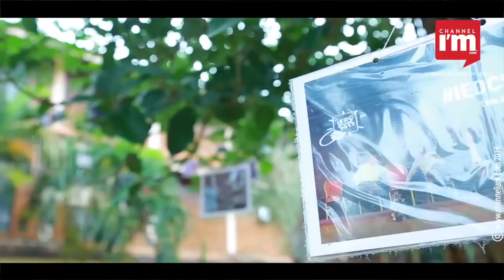IEDC Summit 18 urged startup communities to rebuild a better Kerala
The 3rd edition of Innovation and Entrepreneurship Development Centre Summit 2018 held at  Amal Jyothi Engineering College, Kanjirapally focused on the theme Rebuild Kerala and urged the startup community  to contribute their skills to rebuild a better Kerala. As the state had been hit with worst flood in August every individual is on the thrive to rebuild state to even better. “The major challenge is to find resources to rebuild houses,” said IT Secretary, M Sivasankar IAS at the inaugural function of IEDC Summit 2018. The engineering community should be able to contribute their skills to help rebuild Kerala and provide technologies that benefit society, he added.The event witnessed the presence of over 3000+students across Kerala .  “The Kerala Startup ecosystem is different from the Bangalore or any other startup ecosystem because it focuses to nurture the entrepreneurs from grass root level,” said Dr Saji Gopinath.  “Startups should go for products and services that has global use, instead of benefiting the local communities”, said Sherry Lassiter, President and CEO,Fab Foundations. It was for the first time IEDC Summit was organised by a college and 1st Maker Fest in Kerala in association with KSUM and Ahmedabad based Motwani Jadeja Foundation. The event aims to nurture the maker culture in the young generation. IEDC aims to provide an exciting platform for experimentation and innovation.